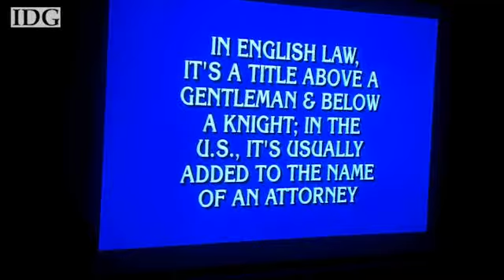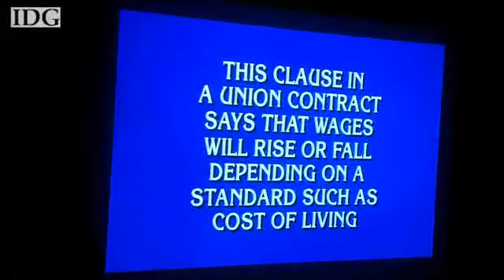IBM supercomputer crushes human opponents on game show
IBM's Watson beat two Jeopardy champtions during a three-day competition.